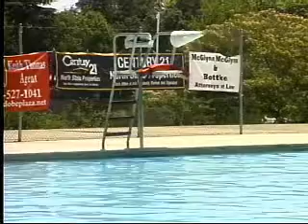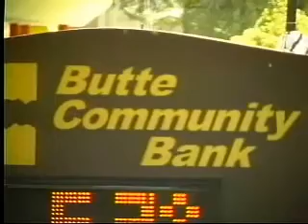Tuesday 5pm Top Stories 7-06-2010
All your 5pm North State Top Stories on Action News!